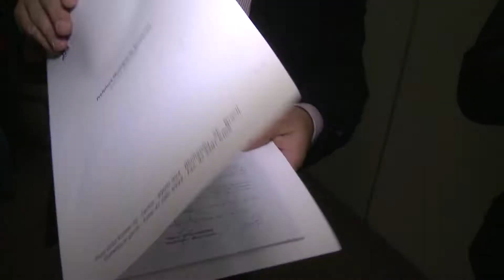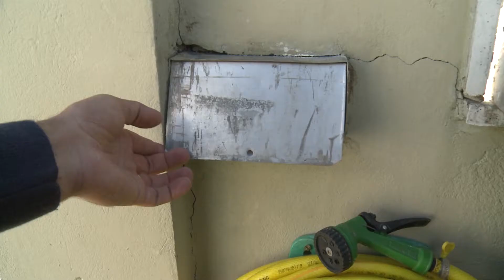Lei de Regulamentação de Panfletos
Blumenau tem agora lei municipal que regulamenta distribuição de panfletos nas ruas.